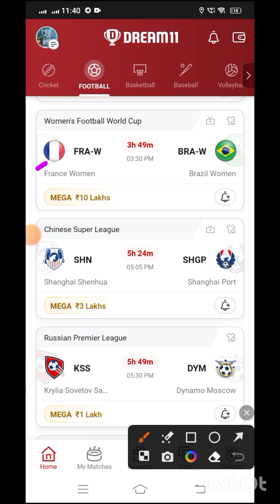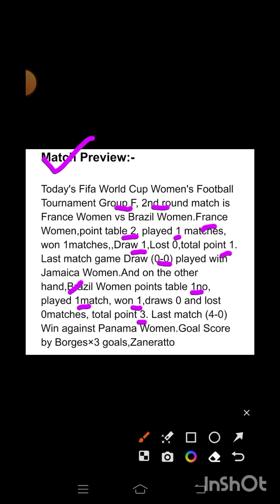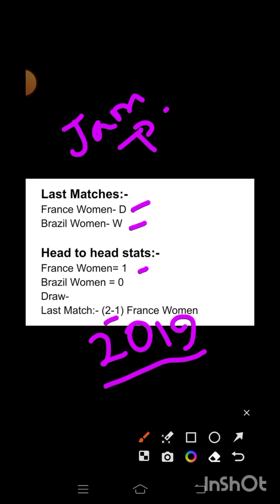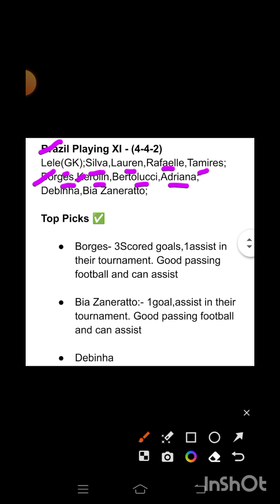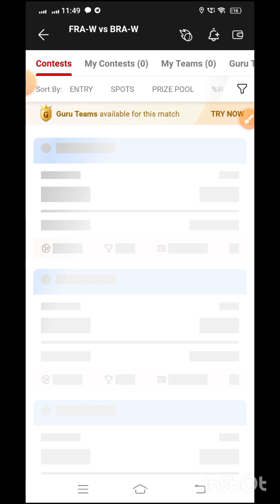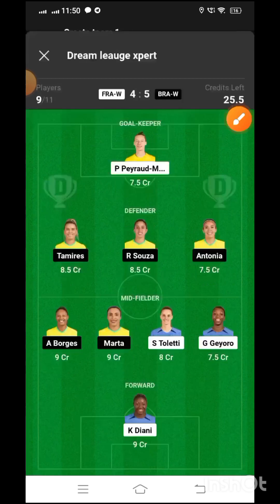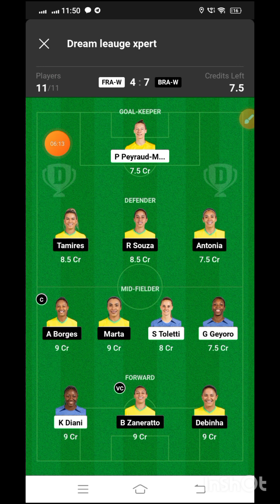FRA-W VS BRA-W Dream 11 Football | France Women vs Brazil Women| Women's Football World Cup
🌈***Your Quarries 🌈

fraw vs braw

FRAW vs BRAW best playing XI

Grand league team for today's FRAW vs BRAW Dream11 football match

Latest news on playing 11 of FRAW

Latest news on playing 11 of BRAW

Dream11 womens football world cup playing today

FRAW vs BRAW dream11 women's football world cup dream11 28july.2023

 Today dream 11 team playing FRAW vs BRAW  dream11 football match

FRAW VS BRAW

fraw vs braw dream 11 team

France Women vs Brazil Women

fraw vs braw dream 11 prediction

dream 11 team fraw vs braw